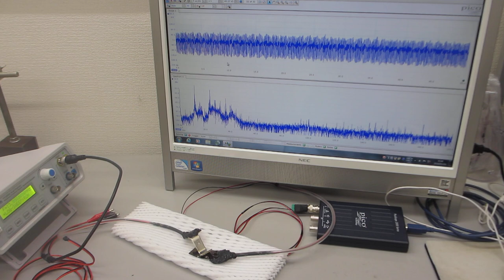ポリイミドフィルムに鉄めっきを行った部材を利用した超音波プローブ